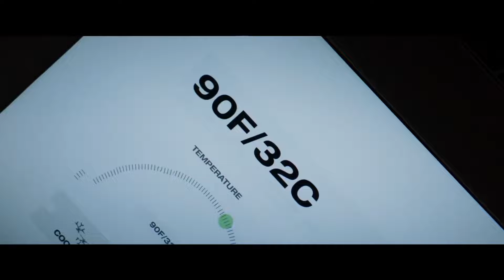INSIDE Trailer 藝術品大盜威廉·達福密室求生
《Inside》講述了藝術品大盜尼莫（威廉·達福飾），在一次竊取計畫失敗後被鎖在了一間位於紐約的頂層公寓中。裏面除了各種無價的藝術品外基本沒有任何東西，而尼莫則需要運用智慧在這困境中生存下去。
電影《Inside》將於2023年3月10日登陸北美院線。